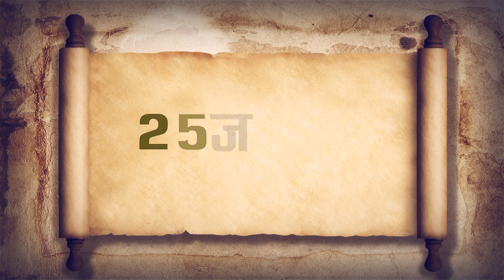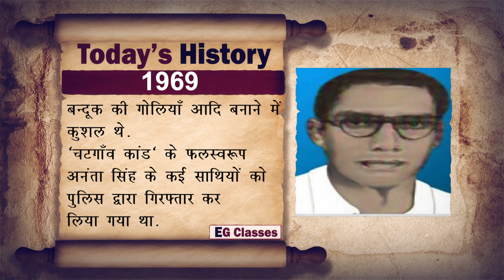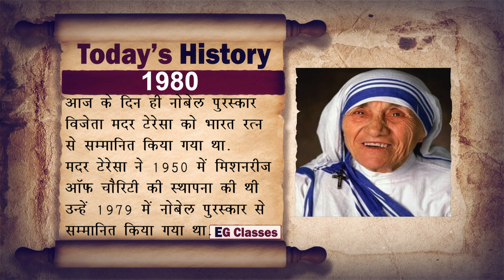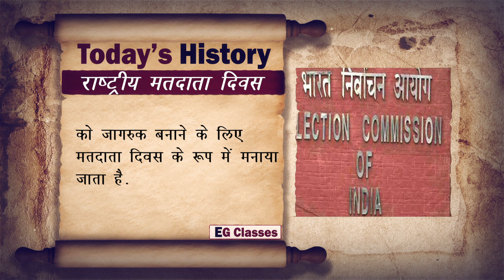Today's History: 25 January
1565 - आज के दिन ही तालीकोटा का युद्ध दक्कन की सल्तनतों और विजयनगर साम्राज्य के बीच लड़ा गया, जिसका परिणाम विजयनगर की हार और दक्षिण भारत के अंतिम हिन्दू साम्राज्य का पतन के रुप में रहा था.
1918- आज के दिन ही विलियम वेडरबर्न का जन्म हुआ था.
विलियम वेडरबर्न भारतीय राष्ट्रीय काँग्रेस के अध्यक्ष बनें वो 1889 में बम्बई (वर्तमान मुम्बई) और पुन: 1910 में इलाहाबाद के भारतीय राष्ट्रीय काँग्रेस के अध्यक्ष रहे.
1919- आज के दिन ही पेरिस (फ्रांस) की संधि के द्वारा राष्ट्रसंघ की स्थापना का प्रस्ताव रखा गया.
प्रथम विश्व युद्ध के बाद स्थाई शांति कायम करने के लिए बुलाए गए पेरिस शांति सम्मेलन ने आज के दिन ही राष्ट्र संघ बनाने के प्रस्ताव का अनुमोदन कर दिया.
1969 - आज के दिन ही भारत के प्रसिद्ध क्रांतिकारियों में से एक अनंता सिंह का जन्म हुआ था.
भारत के प्रसिद्ध क्रांतिकारियों में से एक थे. वे अपने साथी क्रांतिकारियों में बम तथा बन्दूक की गोलियाँ आदि बनाने में कुशल थे.
'चटगाँव कांड' के फलस्वरूप अनंता सिंह के कई साथियों को पुलिस द्वारा गिरफ़्तार कर लिया गया था.
1971 - हिमाचल प्रदेश को आज के दिन ही पूर्ण राज्य घोषित किया गया.
सन् 1950 में इसे केन्द्र शासित प्रदेश बनाया गया, लेकिन 1971 मे इसे, हिमाचल प्रदेश राज्य अधिनियम-1971 के अन्तर्गत इसे को भारत का अठारहवाँ राज्य बनाया गया.
1975 - आज के दिन शेख मुजीबुर्रहमान बांग्लादेश के राष्ट्रपति बने थे.
उन्हें सामान्यत: बंगलादेश का जनक कहा जाता है, वे अवामी लीग के अध्यक्ष थे.
1980 ‌- आज के दिन ही नोबेल पुरस्कार विजेता मदर टेरेसा को भारत रत्न से सम्मानित किया गया था.
मदर टेरेसा ने 1950 में मिशनरीज़ ऑफ चैरिटी की स्थापना की थी उन्हें 1979 में नोबेल पुरस्कार से सम्मानित किया गया था.
1983 - आचार्य विनोबा भावे को आज के दिन ही भारत रत्न से सम्मानित करने की घोषणा की गयी थी.
आचार्य विनोबा भावे, भारत के स्वतंत्रता संग्राम सेनानी, सामाजिक कार्यकर्ता तथा प्रसिद्ध गांधीवादी नेता थे. उनका मूल नाम विनायक नारहरी भावे था.
राष्ट्रीय मतदाता दिवस
आज के दिन ही दुनिया के सबसे बड़े लोकतंत्र भारत में स्वतंत्र एवं निष्पक्ष चुनाव कराने के लिए 1950 में भारत निर्वाचन आयोग की स्थापना हुई थी.  इसीलिए 25 जनवरी को देश के मतदाताओं को जागरुक बनाने के लिए मतदाता दिवस के रूप में मनाया जाता है.
भारत के पहले चुनाव आयुक्त सुकुमार सेन थे, जिन्होंने 21 मार्च 1950 से 19 दिसंबर 1958 तक कार्यभार संभाला.
अक्टूबर 1989 तक सिर्फ एक ही चुनाव आयुक्त हुआ करते थे. फिर 16 अक्टूबर 1989 से लेकर 1 जनवरी 1990 के बीच यह तीन सदस्यीय निकाय बन गया.